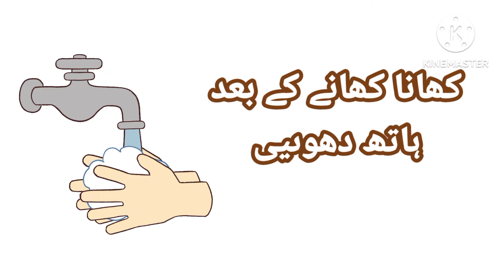کھانا کھانے کے اسلامی آداب|| Table Manners for Muslim kids|| lesson kindergarten kids||Alpha kids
Table Manners for kids